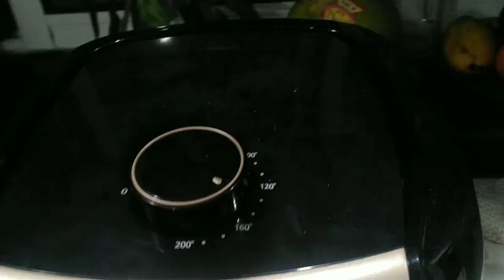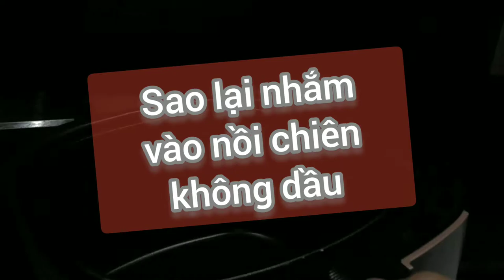Nồi chiên không dầu có nguy cơ gây ung thư thật không?